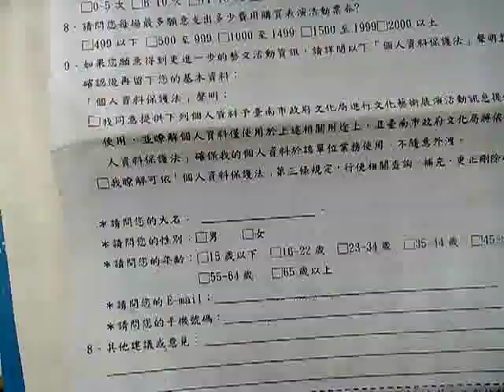VID 20150113 045612舊文宣 齊聚藝堂新營市立文化中心活動 問卷